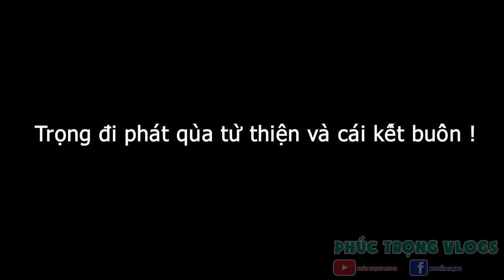Trọng Đi Phát Quà Từ Thiện Và Cái Kết Phải Bỏ Chạy - Buồn